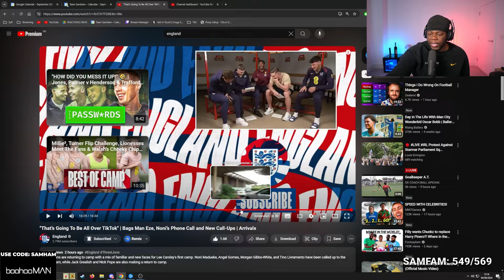MORE ENGLAND ARRIVALS! Trent Alexander-Arnold, Bukayo Saka & More REACTION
In this video, Samham reacts to "That’s Going To Be All Over TikTok" | Bags Man Eze, Noni’s Phone Call and New Call-Ups | Arrivals